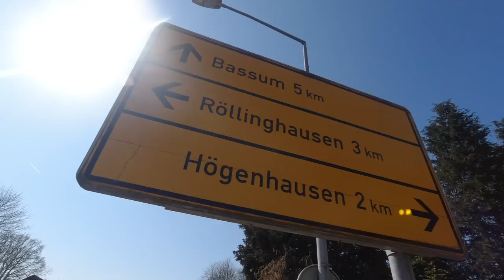Vechta-Wanderung - 85 km zu Fuß (Tag 2/3): Klein Bramstedt - Bassum - Twistringen (26 km)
Ich habe eine 3-tägige Wanderung mit zwei Übernachtungen im Zelt im Wald gemacht. Dies ist Tag 2 der Wanderung. An dem Tag lief ich rund 26 km zu Fuß, startete in einem Wald zwischen Syke und Klein Bramstedt, lief dann über Klein Bramstedt, Bassum, Groß Ringmar, Üssinghausen, Abbenhausen, Twistringen, Twistringen Mörsen und habe zwischen Twistringen Mörsen und Ellinghausen in einem kleinen Waldstück mein Zeltlager aufgeschlagen und Freicampen bzw. Wildcampen gemacht.

⇢ Tag 1 (28 km): Bremen - Dreye - Kirchweyhe - Leeste - Syke
⇢ Tag 2 (26 km): Klein Bramstedt - Bassum - Twistringen
⇢ Tag 3 (31 km): Ellinghausen - Heiligenloh - Amerbusch - Vechta

Fanpost Adresse (für Fanpakete):
Andreas T.
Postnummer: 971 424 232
Packstation 187